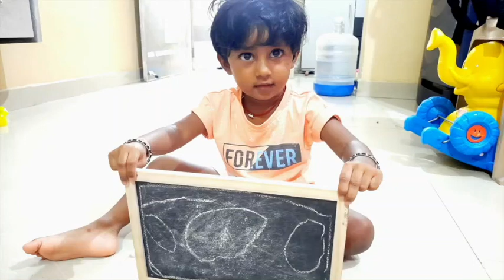Vlog-16 : Janmasthami Wale Din Dekhiye Kya ho rha h.../Barish/kuhu/kuhuPA/...!!!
I share my daily routine. Just to entertain you all…. If you like it.